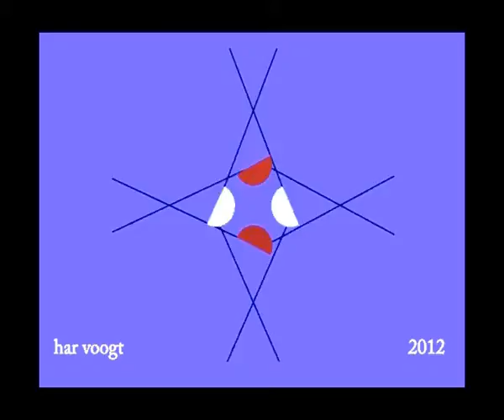circel5502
Kinetic Art